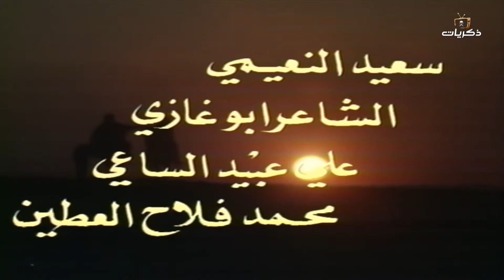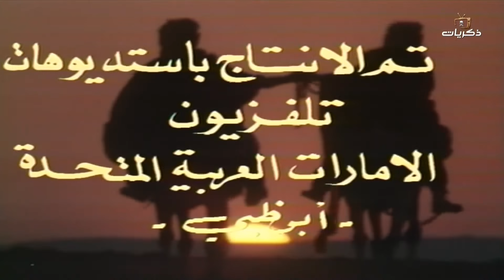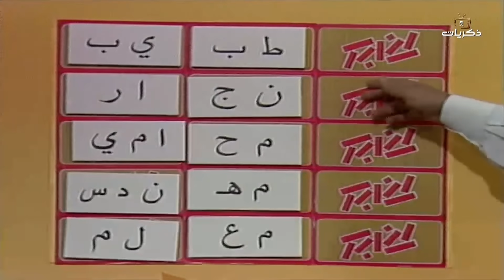مسلسل متعب الشقاوي الحلقة الخامسة